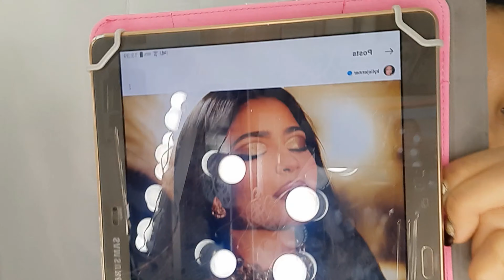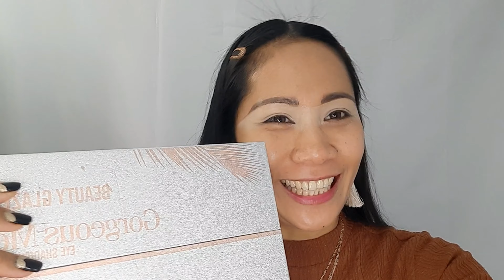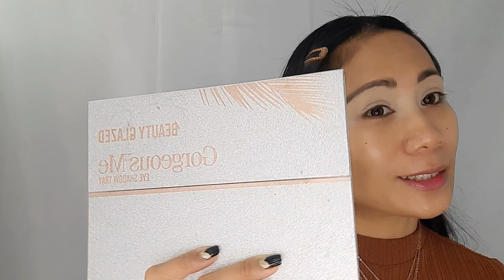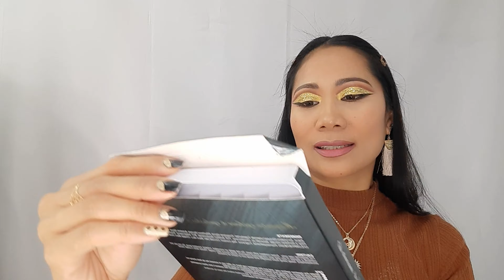Kylie Jenner's inspired makeup/MAKEUP VLOG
b=1328758&u=2702436&m=87126